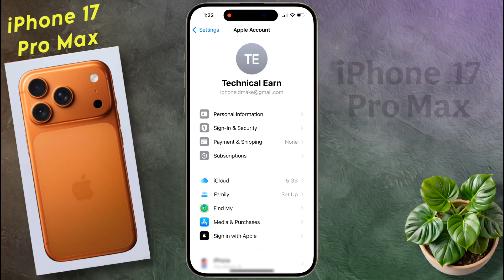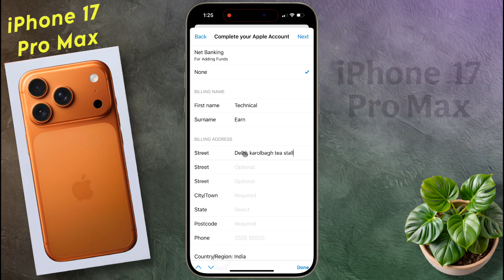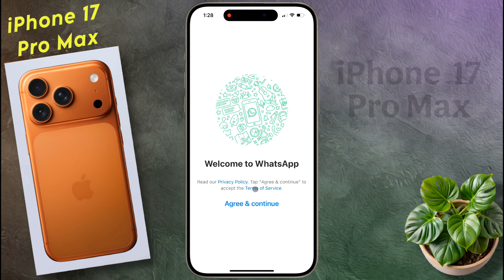How To Install Apps on iPhone 17 Pro Max, iphone 17 pro max: How To Download Apps on iOS Store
How to Install New Apps on iphone 17 pro max | Download Whatsapp/Facebook/Tiktok/Twitter on Iphone 17 Pro Max